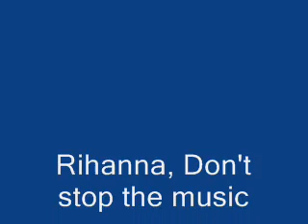Rihanna, Don't stop the music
Rihannas new single Don't stop the music, coming out 4/2/08, please enjoy.